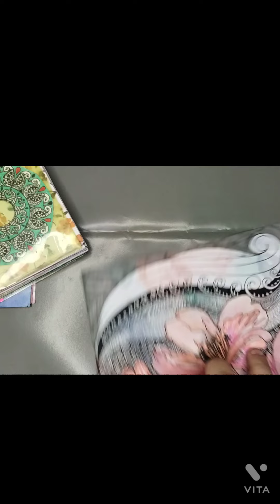zentangle art in making